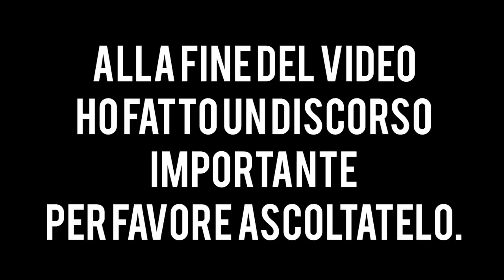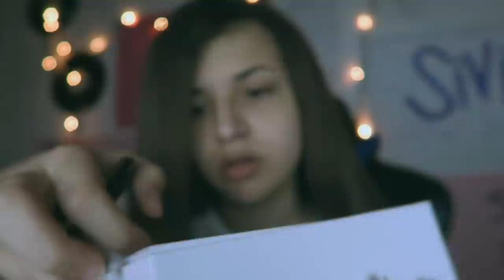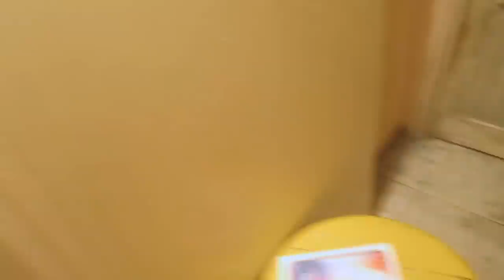HO REGALATO UN *IPHONE X* A MIA MAMMA! *EMOZIONANTE*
Eccoci qua con un nuovo video! Ospite del video: MIA MAMMA.
Poverina, ci è rimasta proprio male!
Scrivetemi qui sotto altri prank da farle, enjoy.

»Musical.ly : sivishow02

» Età : 15 Anni
» Nome : Silvia
» Passione : YouTube
» Dove abito : Roma